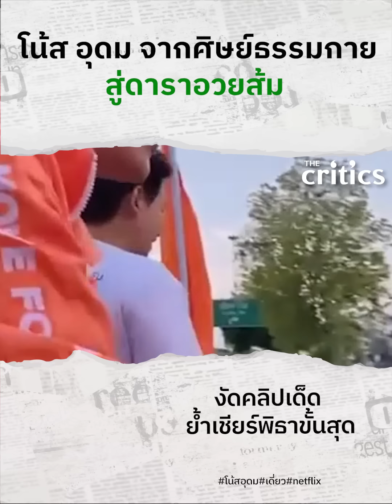เบื้องหลัง โน้ส อุดม จากศิษย์ธรรมกาย สู่ดาราอวยส้ม แฟนคลับก้าวไกล งัดคลิปเด็ด ย้ำเชียร์พิธาขั้นสุด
เบื้องหลัง โน้ส อุดม จากศิษย์ธรรมกาย สู่ดาราอวยส้ม-แฟนคลับก้าวไกล งัดคลิปเด็ด ย้ำเชียร์พิธาขั้นสุด หลังเจอโดยบังเอิญระหว่างการหาเสียง